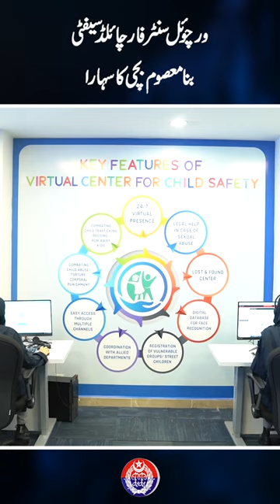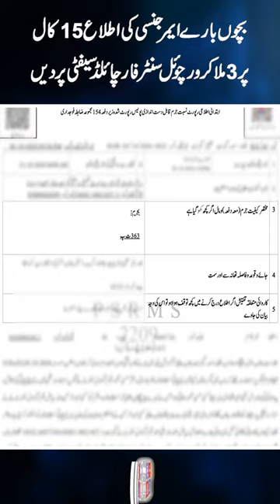Child Safety Center to the Rescue: Abandoned Girl Saved!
Heartbreaking Incident in Gujrat: Family Turns Cruel
Ruthless Uncle Abandons 5-Year-Old Special Needs Girl on a Garbage Pile, Child Safety Virtual Center Rescues Her Just in Time.
A distressing call was received on the 15 Emergency Helpline from Sadar, Gujrat, reporting that an unidentified person had abandoned a 5-year-old special needs girl in a sack outside a factory. Her hands and feet were tied, and she was visibly terrified.